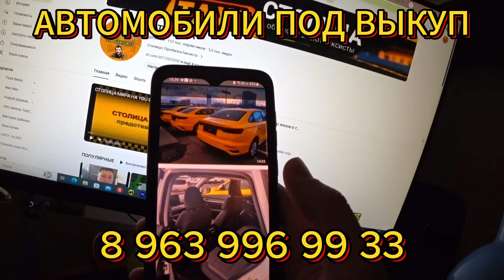Яндекс обзванивает таксистов для регистрации в реестре водителей Важно! По месту постоянной прописки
Выкуп COOLRAY / BELGEE X50 (В наличии 5 автомобилей)
Первый взнос 50 тыс руб
2900 руб в день на 42 месяца

Выкуп GEELY EMGRAND / тариф комфорт  (В наличии 5 автомобилей)
50 тыс руб первый взнос
2600 руб в день на 42 месяца

*если первый взнос больше, то условия выгоднее*